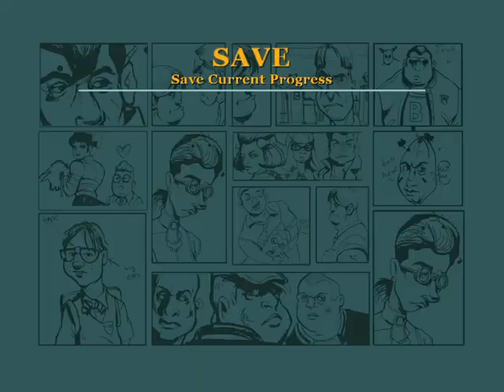Bully een van de beste videos